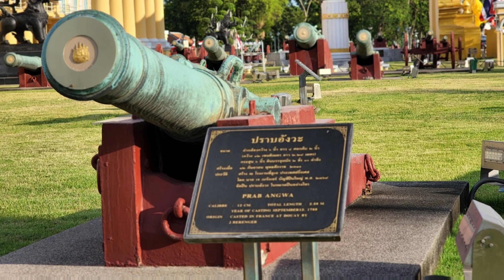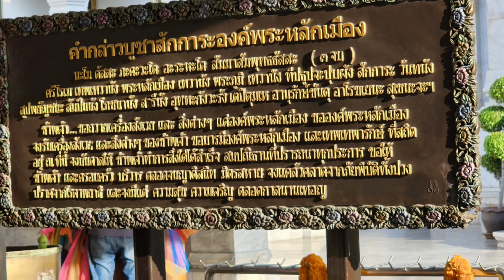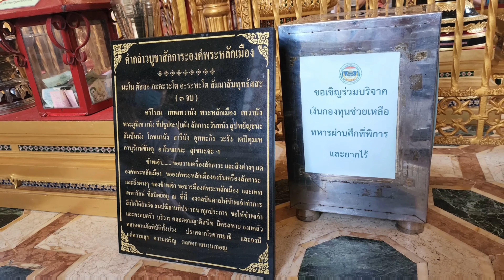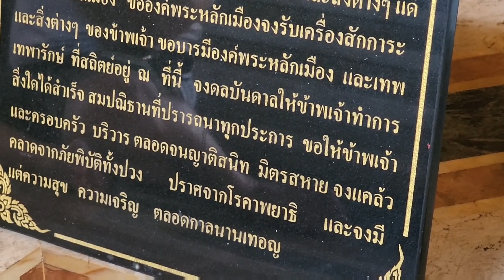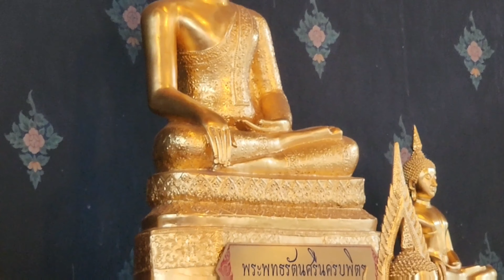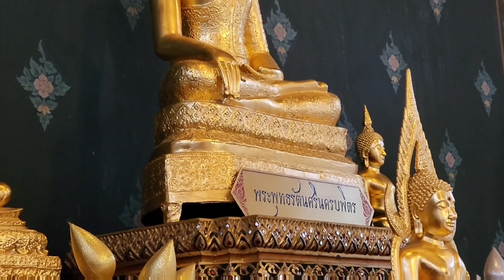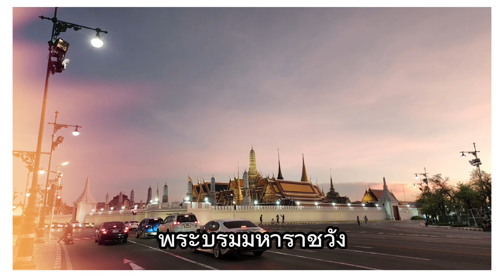2022-04-24 ไปไหว้ศาลหลักเมือง กรุงเทพมหานคร สิ่งศักดิ์สิทธิ์คู่บ้านคู่เมือง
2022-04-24 ไปไหว้ศาลหลักเมืองกรุงเทพมหานคร สิ่งศักดิ์สิทธิ์คู่บ้านคู่เมือง

เนื่องในงาน "ใต้ร่มพระบารมี ๒๔๐ ปี กรุงรัตนโกสินทร์" ภรรยาอยากไปไหว้ขอพร "ศาลหลักเมืองกรุงเทพมหานคร" ซึ่งช่วงนี้จะเปิดให้เข้าได้ตั้งแต่เวลา 8:00 - 20:00 น. (วันที่ 20 - 24)
เพราะไม่มีประสบการณ์กับการไปไหว้ที่นี่ จึงไม่รู้ขั้นตอนปฏิบัติใดๆ เลยครับ ไปแบบดิบๆ สไตล์นักท่องเที่ยวยังไงยังงั้น กว่าจะรู้ก็ตอนกลับมาถึงบ้านแล้วครับ เปิดหาข้อมูลจาก Google ก็ๆๆๆ เพิ่งรู้ตอนนั้นล่ะครับ สำหรับขั้นตอนการไปไหว้ "ศาลหลักเมือง" ว่าเขาทำกันยังไง ท่านที่ยังไม่ทราบก็ลองเปิดในเวปของ "สำนักงานกิจการศาลหลักเมือง" นะครับ

ชมคลิปวีดีโอได้ตาม Link นี้นะครับ

สำนักงานกิจการศาลหลักเมือง